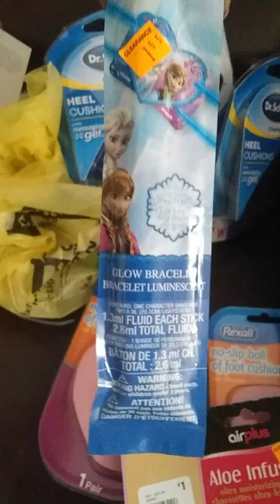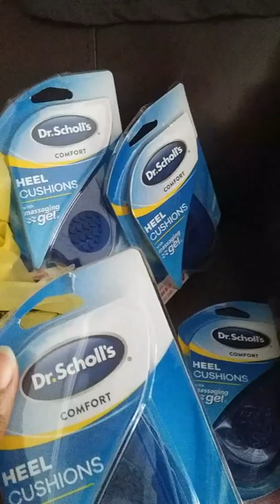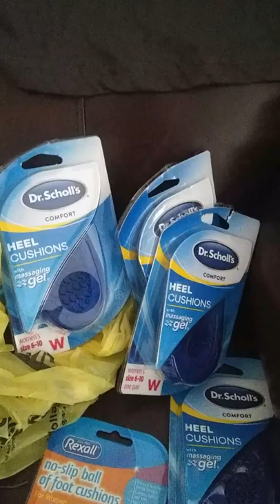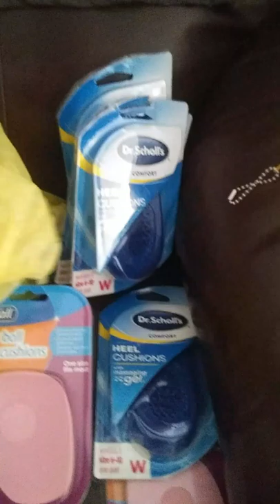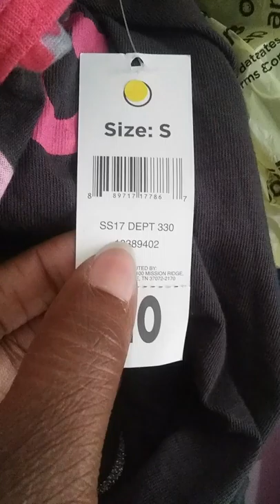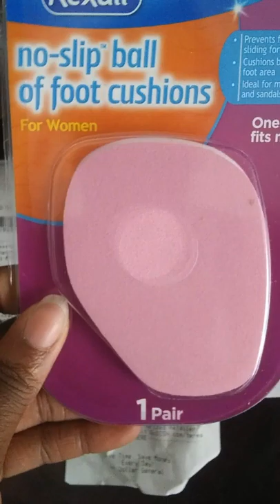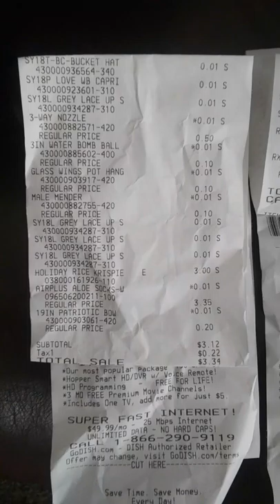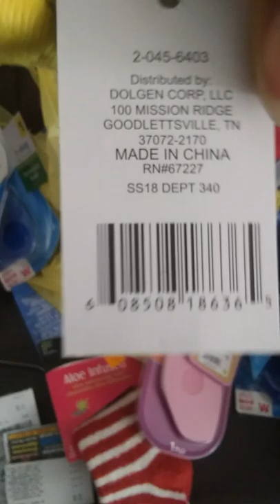DOLLAR GENERAL PENNY HAUL...SOME WHITE DOTS ARE INDEED A PENNY. PROOF IN THIS VIDEO.